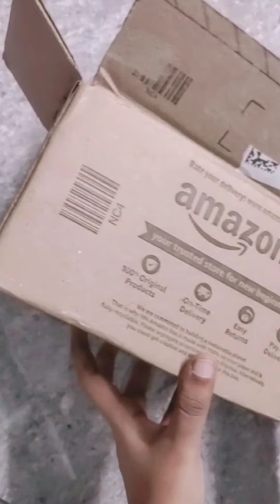🏠Organizer from Amazon box 📦 | Best out of waste✨ | Cardboard Crafts